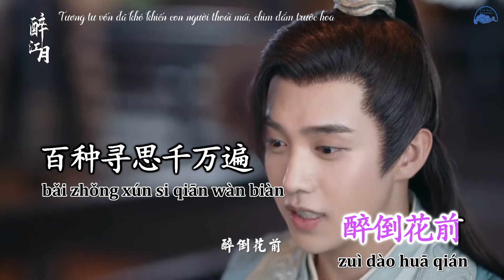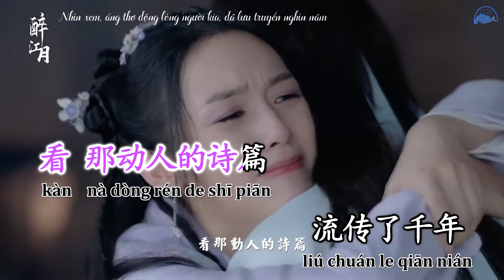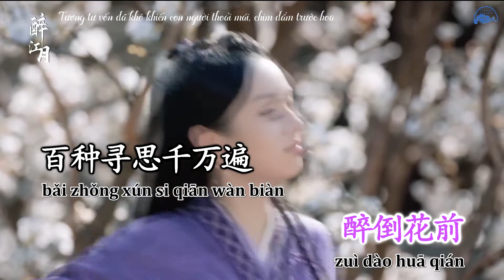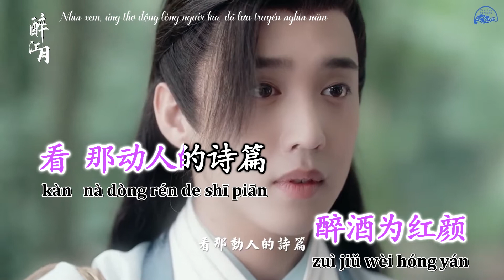[KARAOKE] Túy giang nguyệt (Sơn Hà Lệnh OST) - Huyền Tử |KTV伴奏醉江月 (《山河令》网剧插曲)弦子 Cố Tương Tào Úy Ninh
Karaoke Editor: GGong
Dịch lời: GGong

🐱 VUI LÒNG KHÔNG SAO CHÉP VÀ REUP!!!